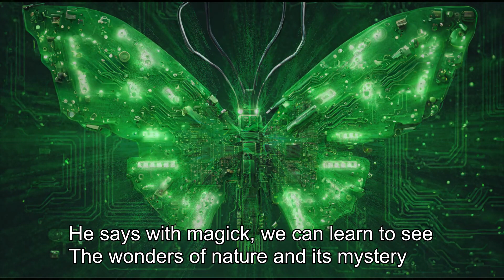Bridging Bytes and Butterflies A Poem Song About Tech & Nature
Starting August 2024, one of our random YouTube subscribers will be chosen to receive an original Signed painting and a signed letter about the painting. A New Drawing Every Month starting in August 2024.